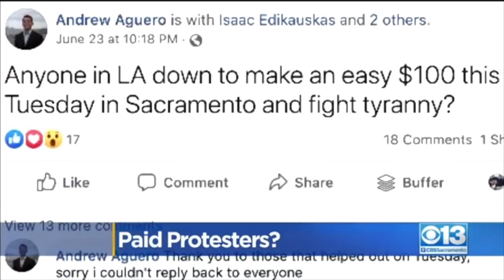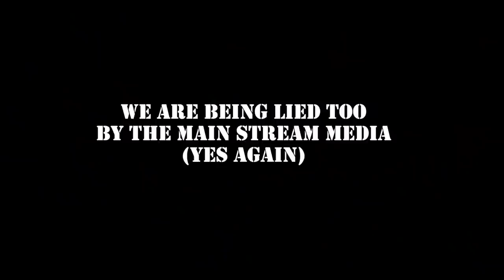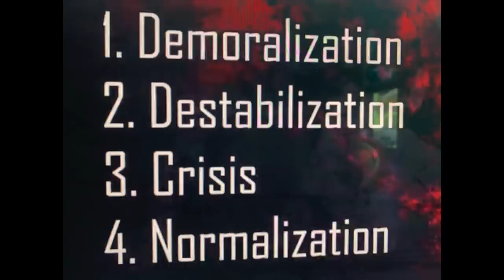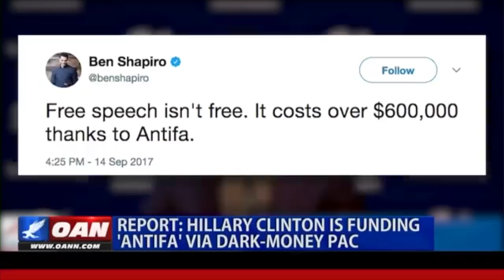Chaziel Sunz *Black Lives Matter Ferguson Organizer* Exposes Hillary Clinton and her evil plan!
DEAR CVP's!

Black people are too precious to get used by Hillery Clinton!
Former Black Lives Matter Ferguson Organizer, Chaziel Sunz Exposes Democrats, Antifa, BLM & More